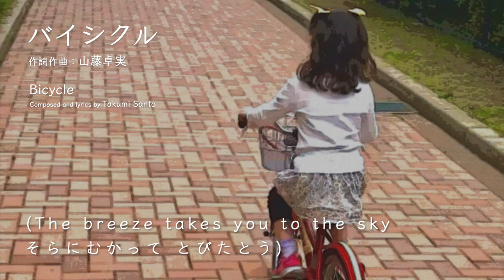【オリジナル】バイシクル / 山藤卓実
バイシクル（作詞作曲：山藤卓実）
Bicycle (Composed and  Lyrics by Takumi Santo)

娘の自転車からコマが取れた記念に一曲作りました。

声はAIきりたんさん (Neutrino) です。
英語コーラスも（むりくり）歌ってもらいました。

使用機材：DELL Inspiron 5370 + ELECOMマウス
使用ソフト：Cakewalk + Neutrino + MuseScore